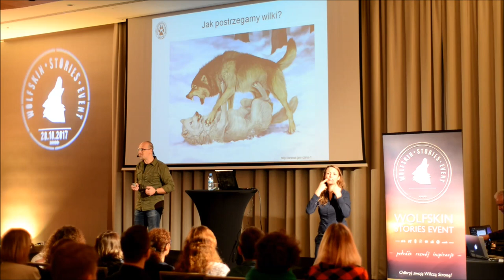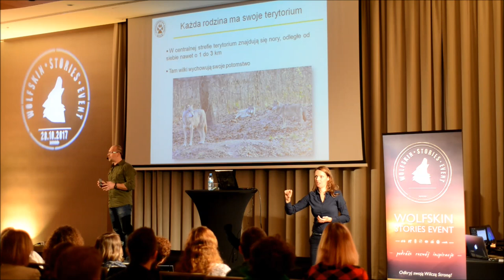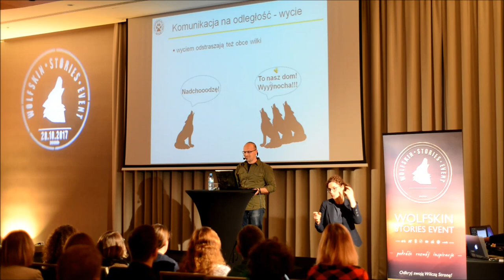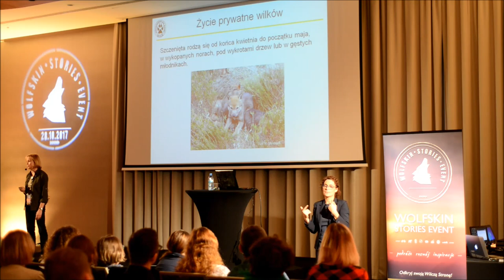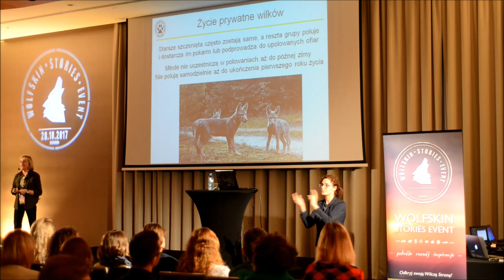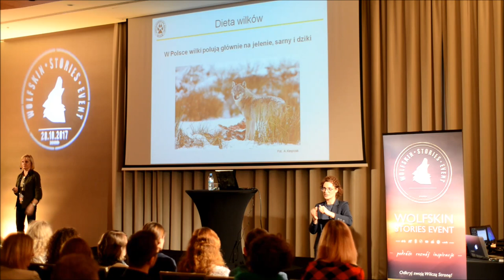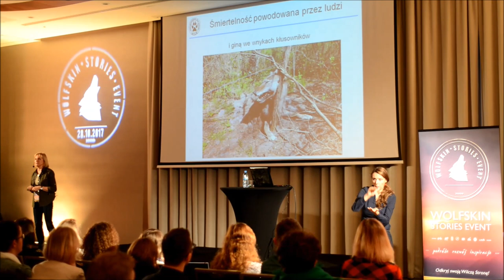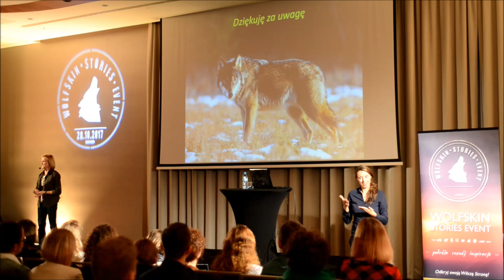Wykład "Prywatne życie wilków"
Wykład "Prywatne życie wilków" wygłoszony przez dr Sabinę Nowak i dr. Roberta Mysłajka podczas Wolfskin Stories Event w Warszawie, 28 października 2017 r.